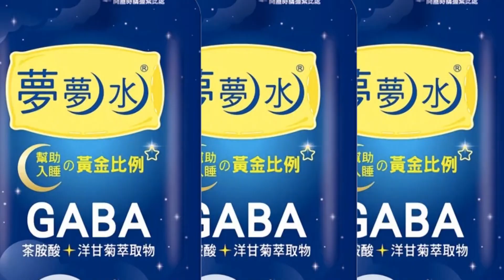【每日必看】選策會遭疑淪黑金小組! 傅喊話侯友宜"來接管" 20230317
朱立倫為了提名艱困選區立委人選，找了李全教和傅萁等爭議人士成立選策會，但黨內炸鍋砲轟，說這簡直是黑金小組，也沒毫無公信力，而傅萁的角色，也被質疑會引爆朱侯對峙，黨內呼籲應該立刻撤掉選策會。